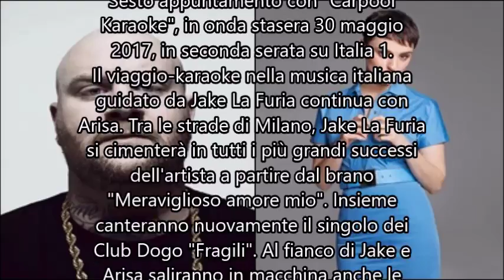Carpool Karaoke, Ospite Arisa di Martedi 30 Maggio 2017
Carpool Karaoke IT: ospite d'eccezione ARISA